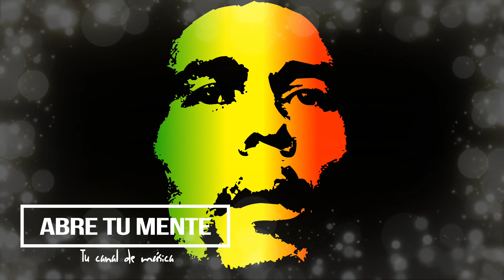Canción reggae More Prosperity More Love. Reggae song More Prosperity More Love